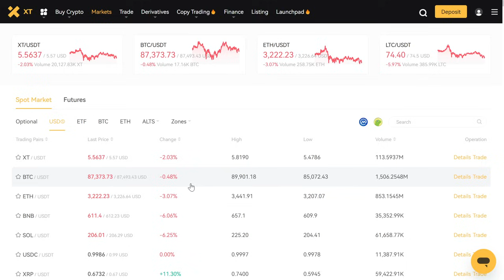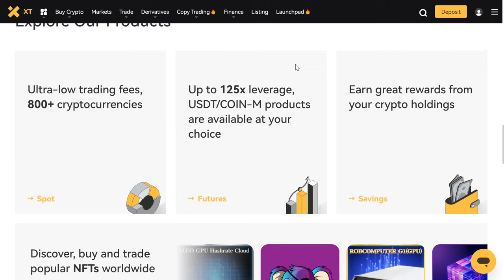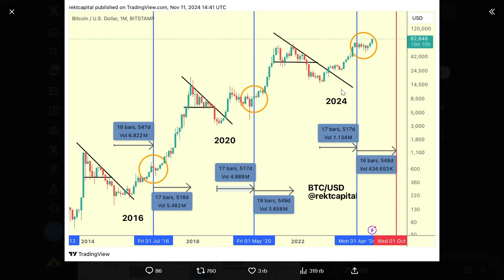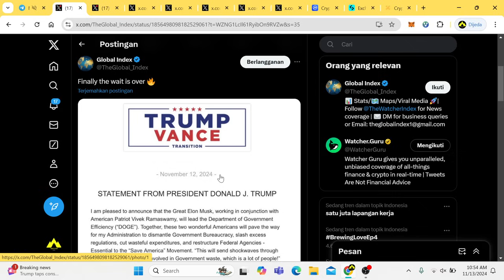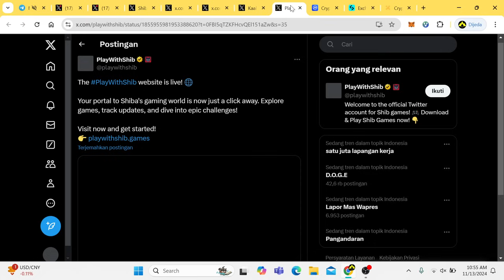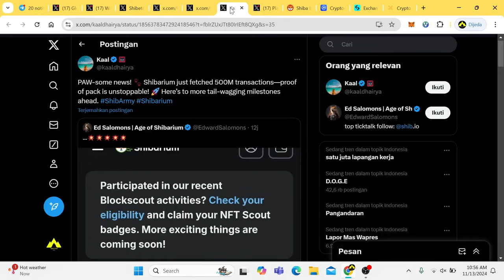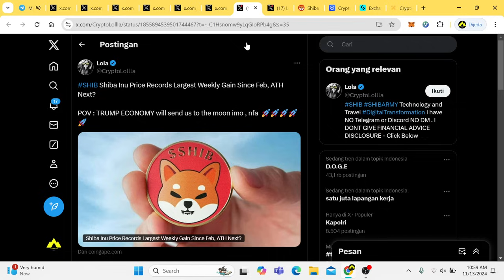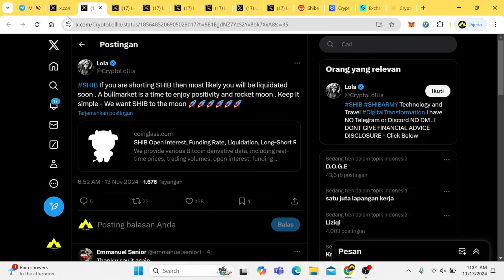DEAL !! Holder SHIBA INU Resmi Mendadak Pensiun Dini !!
Shiba Inu (SHIB) adalah altcoin berbasis Ethereum yang telah mendapatkan perhatian signifikan dalam dunia kripto.

Shiba Inu sering dianggap sebagai alternatif bagi Dogecoin, bahkan sering dijuluki sebagai Dogecoin killer dan shiba Inu muncul pada Agustus 2020, diciptakan oleh entitas atau kelompok anonim yang dikenal sebagai Ryoshi.

Ribuan Meme Coin Ada Di Sini, Yuk Registrasi dan Dapatkan IPhone 15 Promax, Uang Tunai 22 Juta 👇👇👇👇